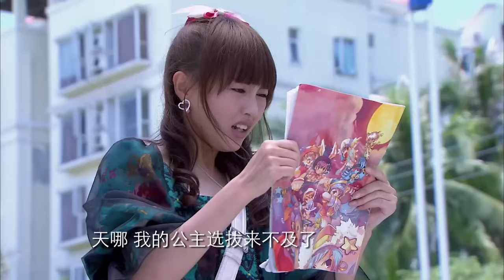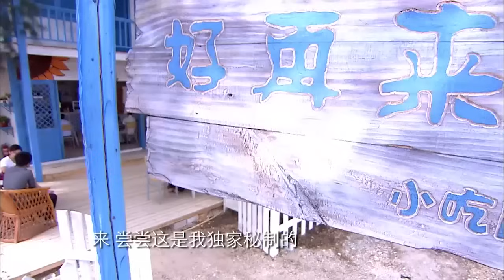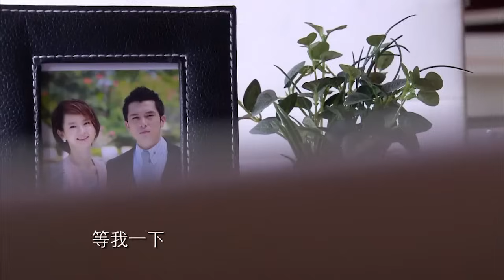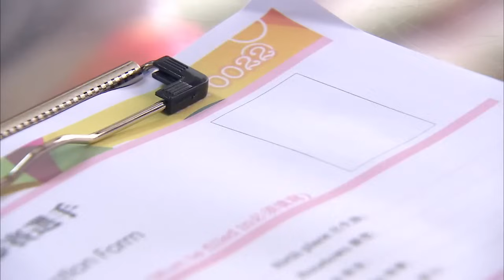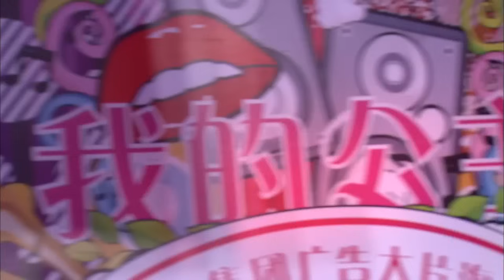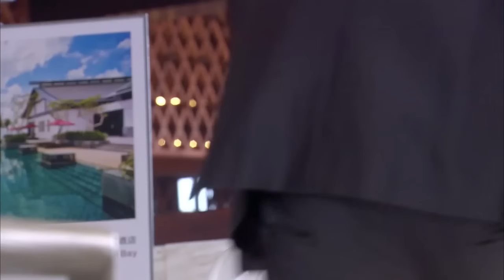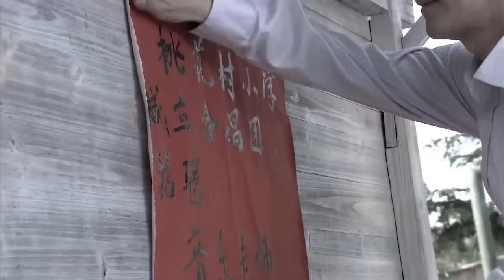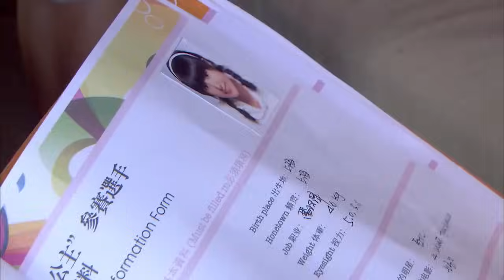【Full Movie】灰姑娘一身落魄參加公主選拔大賽，不料與集團董事浪漫邂逅 💗 Chinese Television Dramas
CROTON | AQSXL—DSJ